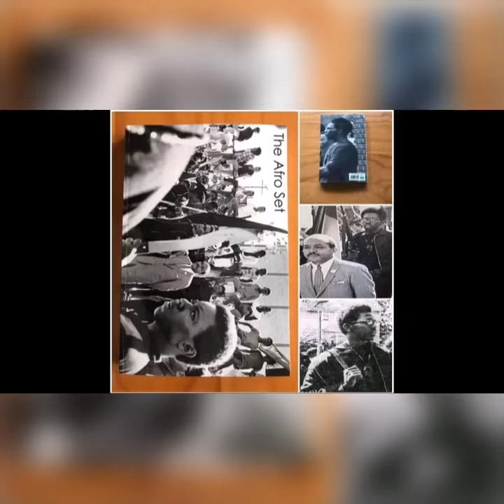Ras Kass speaks on becoming exposed to Hip Hop in L.A